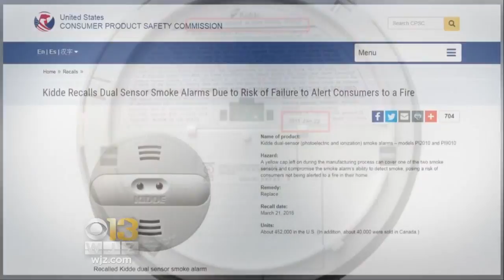Kidde Issues Smoke Detector Recall For Over 450,000 Units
Kidde has recalled nearly half a million smoke detectors after a flaw was found that could keep the devices from alerting owners about a fire in their homes.